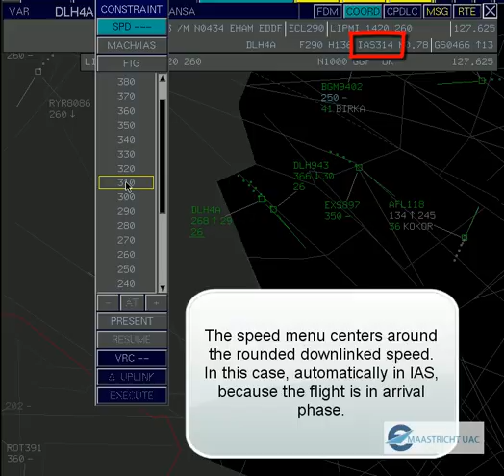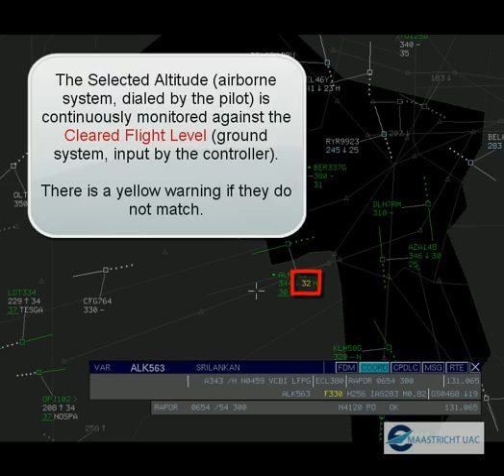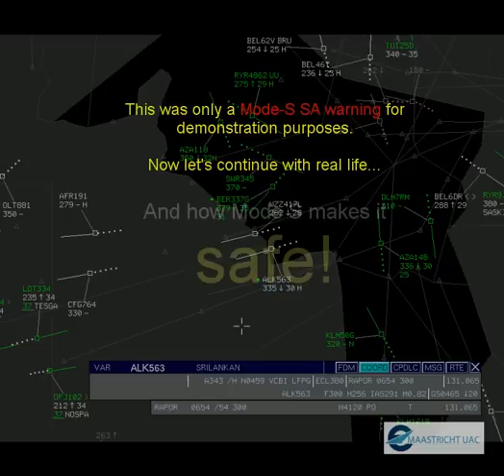Mode-S.avi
Pretty Tools used in the Maastricht Upper Area Control Centre, nicely integrating Elementary and Enhanced Mode S radar surveillance data in the existing system.
NEW:
Note that now, with STCA also using FSSA, the Grace period for the FSSA alert (explained in this movie) would have been lifted at the moment that the DLH pilot would dial the value in the FMS, since STCA is now also "listening" to pilot's intent and sees the pending conflict.
That is an alert 11 seconds earlier than before, and before the DLH has started descending.
Valuable seconds are gained to intervene! Some nice footage of 2 flights separated with 1000 feet has been uploaded to this Channel.
The latter video is titled "Enhanced Mode S: FSSA now also used in STCA".